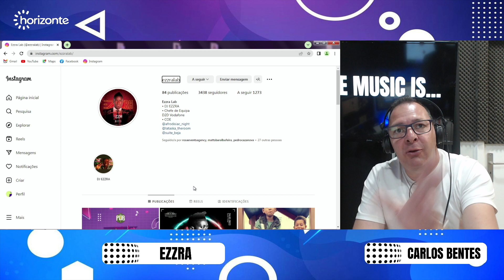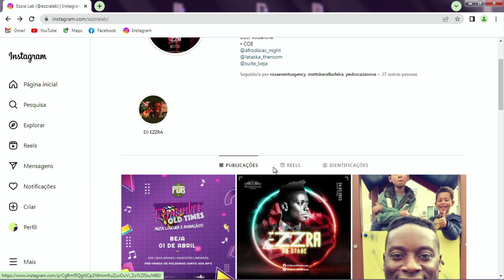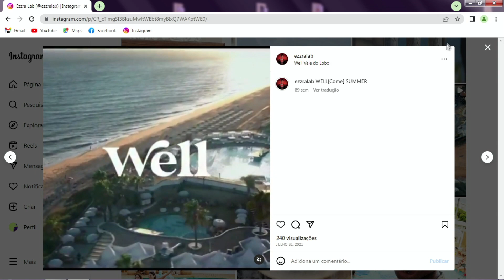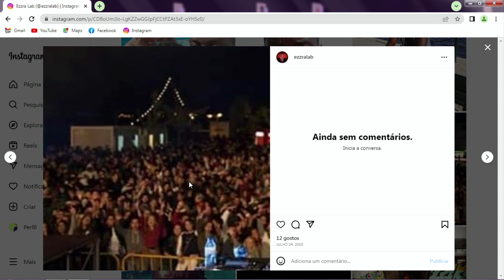Clubbing Rádio Show Ep #064 entrevista com EZZRA